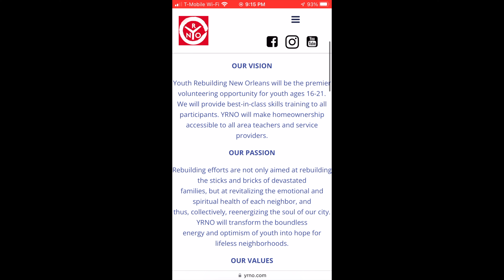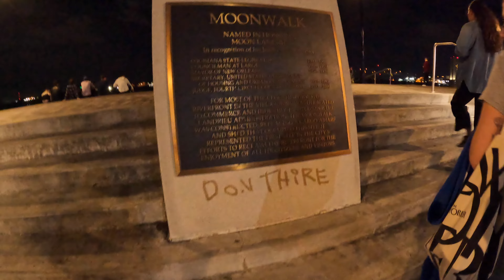Volunteering in New Orleans: Pt. 1 The Arrival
The following takes place during Spring Break of 2022. March 11th - 17th.
In this video, I head to New Orleans, Louisiana with fellow USF students to volunteer alongside with the NPO Youth Rebuilding New Orleans. We help with building renovations and explore the city.

The following audio was used from YouTube channels and websites dedicated to non-copyrighted music for content creators.